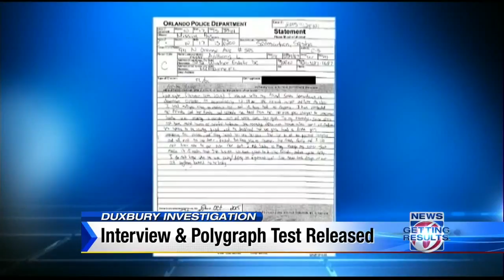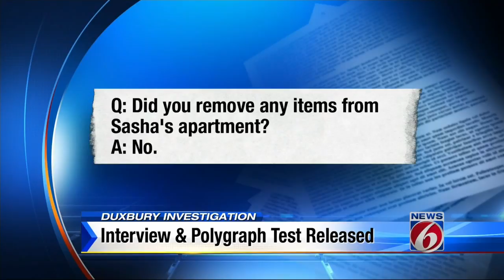11pm Duxbury Interrogation Released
11pm Duxbury Interrogation Released